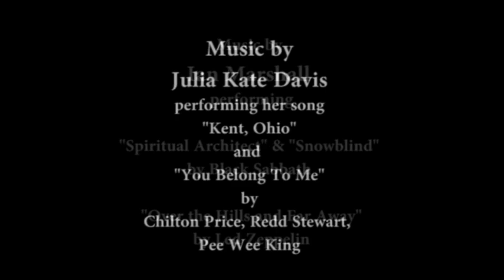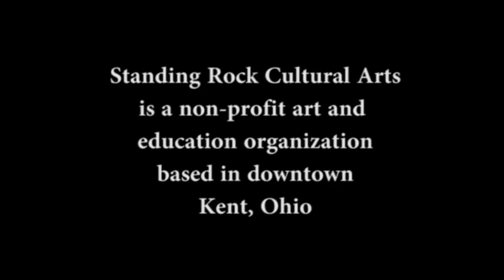"Glide" Ian Marshall Virtual Art Show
Paintings and Photographs by Kent Artist Ian Marshall.

Standing Rock Cultural Arts presents

IAN MARSHALL BIO AND ART STATEMENT

Ian Marshall is a Kent, Ohio-based painter and photographer. Originally from this small Cuyahoga River town of Kent, Marshall spent many years carefully observing the town and watching many changes which unfolded. Along with the changes included a rebirth of elements; the discarding of withering materials and their replacement, the neo-genesis of industrialization.

Ian has received numerous awards throughout Northeast Ohio such as acceptance into the GAR Foundation in Akron along with Best of Show at Art in the Park in Kent. Ian has also shown work at 78th Street Studios in Cleveland. Marshall completed his bachelor's in Fine Arts program with a concentration in painting from Kent State University in May 2017.
To quote the artist; “my photography explores areas in Kent, Ohio composing of industrial, aged, natural, and complex qualities. I am drawn to intricate industrial, architectural, and natural forms occurring in the 3D realm of life and transcribing them into a two-dimensional composition.

The industrial nature of my photos reflect a once heavily-trafficked area now at a quiet standstill of overgrowth, overabundance of rustic development, and withering materials. I am drawn to these forgotten pockets of a life once utilized. I am more-so drawn to how such degraded and uninhabited areas can provide a pleasing homeostasis.  These photos lack any sort of physical human interaction; I am capturing the elegance of these areas in their dormant stage. The once purposeful areas have exhausted their usable potential throughout the years and now exist for a new artistic purpose.”

“My night photos explore another side to this town; a sort of serenity and isolation that I investigate over and over again. My hunt for long exposure train shots are something more of an experience rather than simple photo hunting. The classic piece of machinery blasts by, and I had already fired my camera to endure a 20-second long or more exposure. I feel the ground beneath me shaking as I stand close to my camera rig, waiting in pure excitement for the counter to reach zero and yield an incredible shot. I am rarely disappointed. These shots have a special theme slot reserved for them; they are part of my Midnight Metroliner series.”

“The natural side of my photography delves into intense lighting alongside rich colors which are only activated through sunrises and sunsets – golden hours. I find a pleasing amount of beautiful color found in smooth gradients in the sky extending from horizon to beyond. This lighting is powerful stuff. Not only does it encapsulate the color and intricacies of objects in my perimeter such as a spider web or strong, intense shadows, it is also a personal reminder of just how beautiful an everyday object can be, if you give them the time of day. I find myself racing along Kent's long bike path with camera slung over shoulder, chasing this enchanted light in an attempt to extend the golden hour and stumble upon a magical shot. When you find the shot, you will know. The feeling is a mix of emotions; it's as if you are looking in all the wrong spots and all of a sudden something powerful taps you on the shoulder and you turn around. That is when you feel triumphant joy filling your body as you pull the camera from your shoulder and your confidence extends to infinity because you already know you have a glorious shot long before you even pressed the shutter button.”

“I consider my photographic element to be the backbone to my paintings. I view my oil paintings as abstracted blueprints for architectural segments occurring in my hometown of Kent and abroad. My compositions are derived from my heavy photographic observations of industrial aspects including interesting lineage elements, fantastic gradients found in the reflective quality of metal, and hard-edged shapes to weigh down compositions in a balancing manner. I utilize imposed color to augment the basic and generic nature of industrial surfaces and textures. I piece together my compositions similarly to a puzzle; each work is composed of multiple photographs that have been fragmented to fit into one another. My goal throughout these paintings is to create beauty from generic aspects of architecture and structures – my personal form of architectural abstraction.”